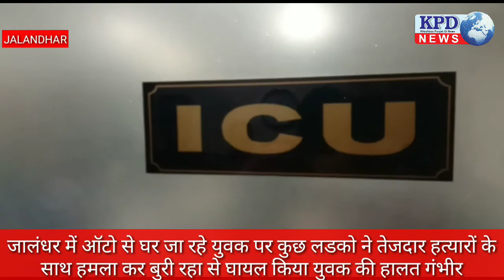ओटो में अपने घर जा रहे 35 वर्षीय युवक को कुछ अज्ञात युवकों ने तेज़दार हथ्यारो से हमला के घायल किया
जालन्धर बस स्टैंड से ओटो में अपने घर जा रहे 35 वर्षीय युवक को कुछ अज्ञात युवकों ने तेज़दार हथ्यारो से ज़ख़्मी कर वहाँ से भाग निकले।
सूत्रों से मुताबिक़ ऑटो के अागे मोटर्सायकल रोक कर युवक को ऑटो से बाहर निकाल कर तेज़धार हथ्यार से उस पर कई वार किये।युवक की गर्दन पर ओर हाथ की तीन उँगलीयो को काटा गिया। युवक को जालन्धर के होसपीटल में दाख़िल करवाया गिया है।यह घटना जालन्धर के ग्लोबल होसपीटल से आगे बेंक वाली गली के बाहर बताई गई है।डॉक्टर के मुताबिक़ मरीज़ अभी 24 घंटे के ख़तरे में है।24 घंटे बाद ही हालात बारे बताया जा सकता है।